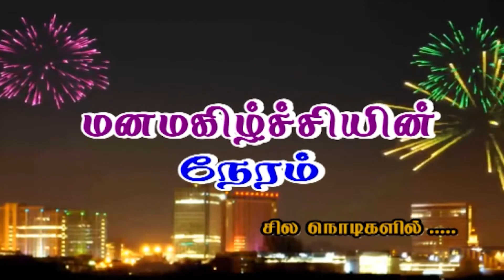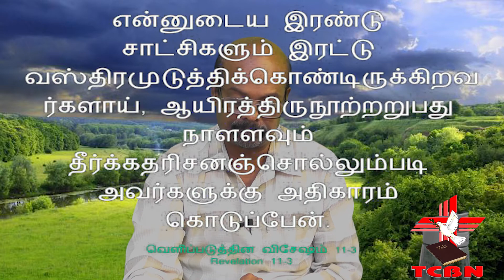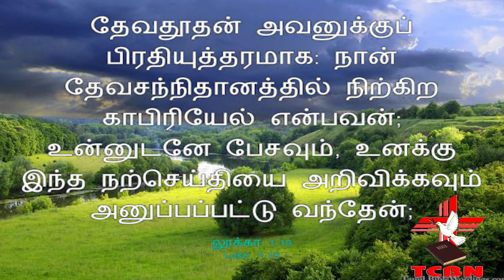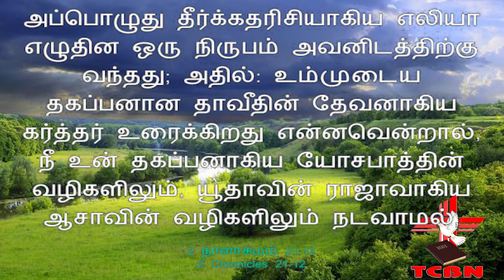வெளிப்படுத்தலில் வரும் இரண்டு சாட்சிகள் - Dr.Rev.Alfred Kanagaraj - 10.11.2021